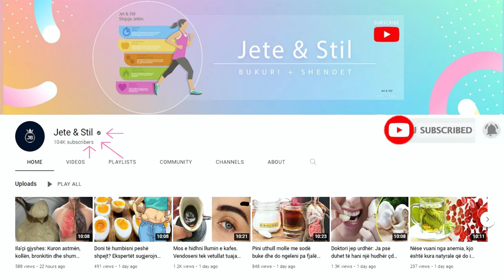Soda e bukës, sekreti i bukurisë dhe rinisë së përjetshme, ja si ta përdorni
Produktet kozmetike që ne blejmë çdo ditë për pastrimin e fytyrës sigurisht që janë efektive, por në planin afatgjatë, megjithatë, duke qenë kimikate, ato rrezikojnë të shkatërrojnë lëkurën tonë. Përdorni përbërësit e natyrshme, duke shmangur probleme të tilla si puçrra fytyre, por duke ruajtur dermatit shkaktuar nga produktet toksike.

The cosmetic products that we buy every day for facial cleansing are certainly effective, but in the long run, however, being chemicals, they risk destroying our skin. Use natural ingredients, avoiding problems such as acne, but maintaining dermatitis caused by toxic products.